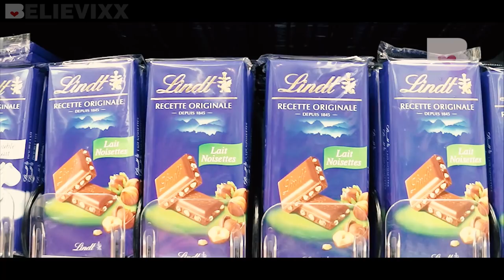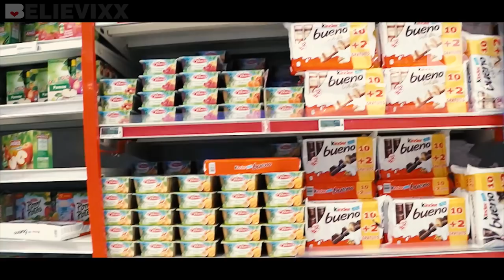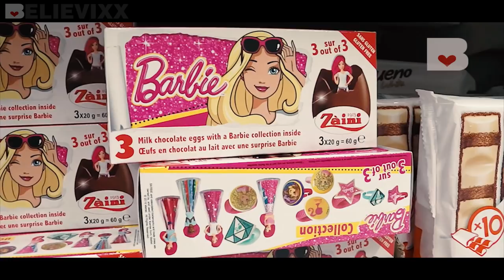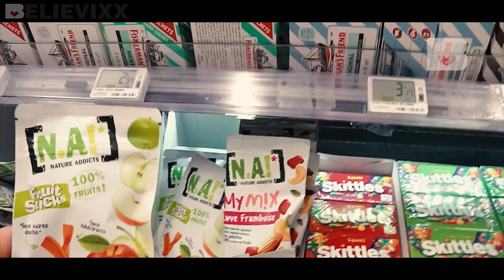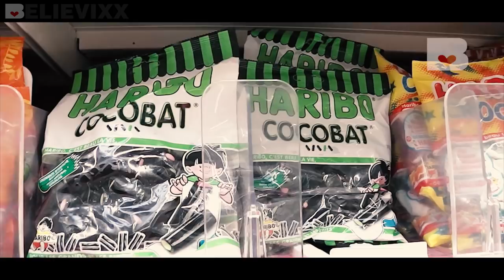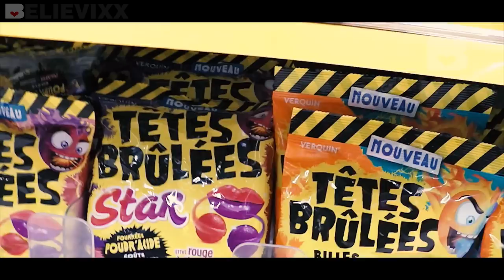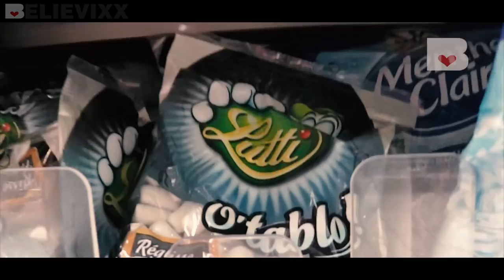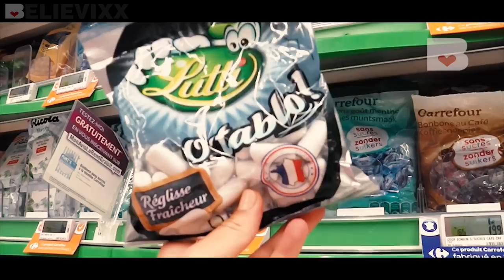ДЕШЁВЫЕ КОНФЕТЫ из Европы :О ГИГАНТСКИЕ сладости из Франции VS обычные! МНОГО конфет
В сегодняшнем видео будет охота на сладости во Франции. В магазине Carrefour огромнейший выбор как стандартных конфеток, так и гиганских! - На канале Вы также найдете: